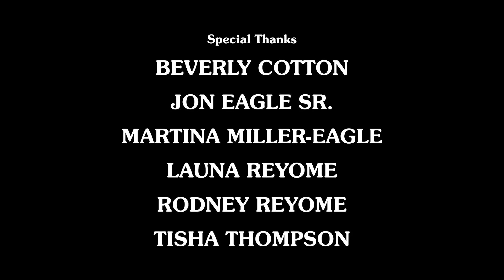T H A N K S G I V I N G 🦃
6 Native American girls school us on the REAL history of Thanksgiving.

Featuring: Laurel Cotton, Duannette Reyome, Evannah Moniz-Reyome, Kiera Thompson, Wacantkiya Mani Win Eagle, and Wanbli Waunsila Win Eagle.

Special Thanks to Beverly Cotton, Jon Eagle Sr., Martina Miller-Eagle, Launa Reyome, Rodney Reyome, and Tisha Thompson